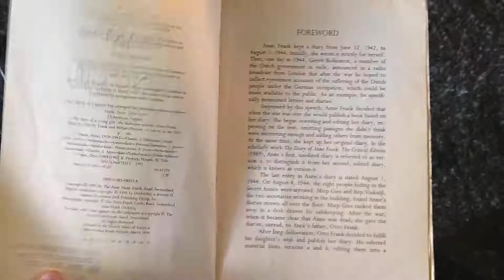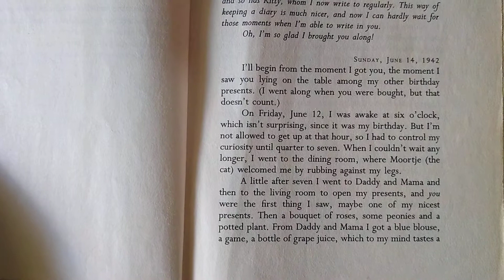Diary of Anne Frank spoiler